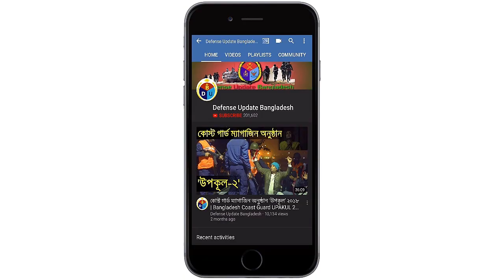ব্রেকিংঃ আমেরিকান এপাচি অ্যাটাক হেলিকপ্টার কেনা ফাইনাল!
Bangladesh selected Boeing’s AH-64E Apache Guardian attack helicopter for its dedicated attack helicopter platform.

Boeing senior manager for global sales and marketing for attack and cargo helicopter programs Terry Jamison said that the attack helicopter procurement program of Bangladesh is happening through a US Foreign Military Sale. He also said that the AH-64E has been selected through a competitive-bidding process. Boeing had beaten other competitors "on price".

The Boeing AH-64 Apache is an American twin-turboshaft attack helicopter. It features a nose-mounted sensor suite for target acquisition and night vision systems. It is armed with a 30 mm M230 chain gun carried between the main landing gear, under the aircraft's forward fuselage, and 4 hardpoints mounted on stub-wing pylons for carrying armament and stores, typically a mixture of AGM-114 Hellfire missiles and Hydra 70 rocket pods. The AH-64 has significant systems redundancy to improve combat survivability. [Wikipedia - shorturl.at/cmsS9]